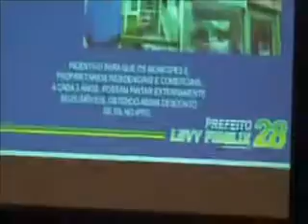EXCLUSIVO LEVY FIDELIX PROJETO DE PINTURA EXTERNA EM SP